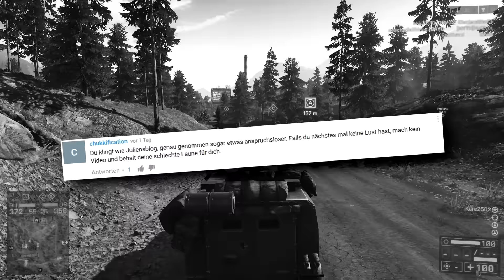Nur ein soziales Experiment...